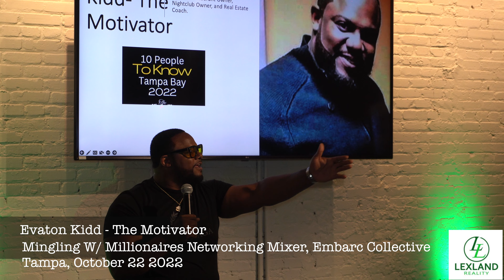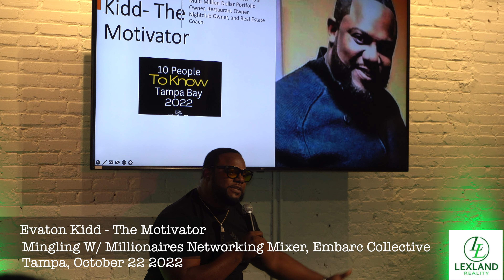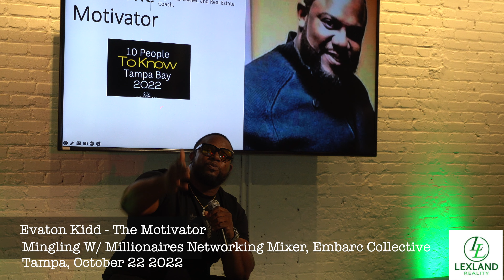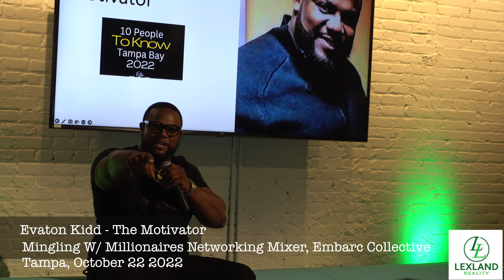Evaton Kidd The Motivator speaks and gets and award at Mingling with Millionaires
Mingling with Millionaires

Network with Tampa's Most Powerful Real Estate Professionals, CEO's, Politicians, Celebrities and Artists!
Tampa's Biggest Networking Mixer is coming soon!!!

Are you an aspiring entrepreneur, real estate professional, or CEO ? This is the networking mixer for you to attend!!! You will have the opportunity to network with Tampa's most successful power players ranging from Real Estate Power players, Artists, Celebrities, Athletes, Nonprofit Owners, Million-Dollar Producers, Group Home Owners, and Bank CEO's!!!

Awards for "Ten People To Know" will be recognized and you will have the opportunity.

**THIS WILL SELL OUT*** so please purchase your tickets early!!!

LexLand Realty, Florida's #1 Real Estate brokerage has partnered with Black Excellent affairs to bring you an evening of mixing and mingling with successful business owners and Real Estate Investors. Learn from business owners who are innovative, inspiring and moving the needle in their industry, successfully growing and managing million dollar business portfolios. You will walk away feeling empowered with gained knowledge and awareness of business and real estate resources in the Tampa Bay community that will help your business thrive.

This is a upscale and sophisticated networking event for professionals and entrepreneurs.

Attire: Cocktail Attire (DRESS LIKE A MILLIONARIE)

From 6:00-7:00pm is the Networking Cocktail Hour. During this time guest will network with one another over cocktails. There will be vendors present with products and services for guest to explore and purchase from local business owners.

In the VIP Room during the Networking Cocktail Hour, from 6:00pm-7:00pm only, those that purchase these tickets will have the opportunity to exclusively network with business experts and owners. Mayor Jane Castor will be present for guest to learn about Tampa's current and future plans involving resources for the small business community. Network with author and real estate investor, Alexis Monroe and her team at Lexland Realty. A successful Executive Business Coach will be available to discuss accessing capital for your business and possible business coaching opportunities. Those in the VIP Room will also receive a free cocktail and light refreshments during that hour only.

There will be food vendors available for guest to purchase food, if desired. A certified and insured bartender will be mixing all the cocktails for those interested in purchasing cocktail tickets.

The nominees for "10 People To Know In Tampa" will be introduced at 7:15pm. This will be followed with a Questions & Answers panel discussion. During this time guest will have the opportunity to ask the do's and don't of business to learn directly from the experts. You will be inspired by the guest speak as they wrap of the Q&A session.

We will close the night out continuing to network, as we jam to D.J. Bishop playing on the 1's and 2's.

If you're interest being a small business vendor to sell your products and/or services please purchase the ticket for vendors.

There are no refunds or credits.

I hereby agree to hold Black Excellence Affairs and Lexland Realty free and harmless from any loss, liability, damage, cost or expense that may incur as a result of death, injury, and/or property damage that said participation may sustain while participating in activities at any such Black Excellence Affairs event.